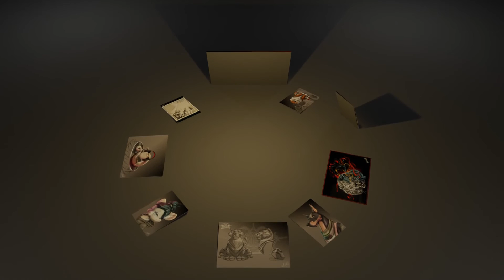MS II-Lala3D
Hi everyone. :) These little intro-Video is made for start to the new year. Especially the mammoth is coming soon, to show how the animation works. :)